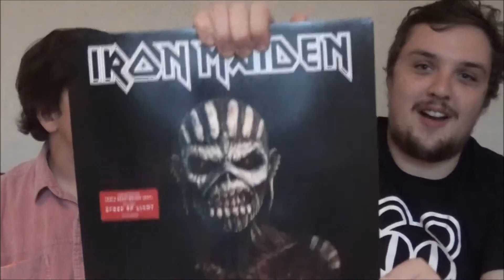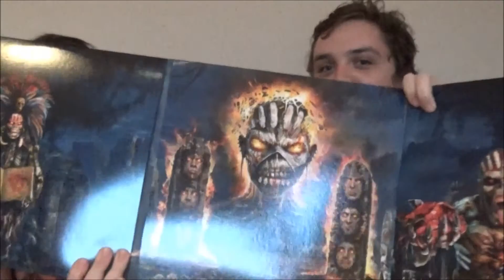Iron Maiden: The Book Of Souls Review Part One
First Part Of Our Review of Iron Maiden: The Book Of Souls.

Chris reviews his new vinyl the triple vinyl album The Book Of Souls by legendary Metal band Iron Maiden. Iron Maidens sixteenth album the album is also the longest Iron Maiden album and comes after the longest gap in albums in the bands history.

Iron Maiden The Book Of Souls 10/10